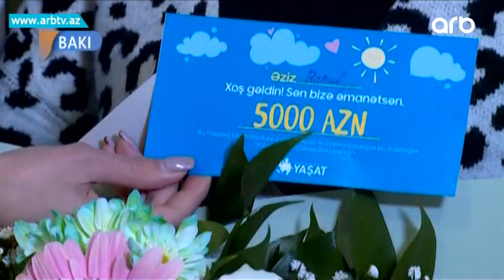Atanin canindan kechdiyi Vetene xosh geldin, Ramil! | Gune Davam